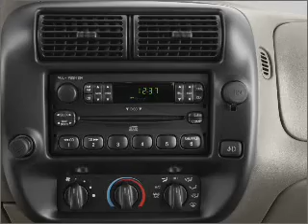2003 Ford Ranger - Jacksonville NC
Year: 2003
Make: Ford
Model: Ranger
Trim: XL
Engine: 3.0 liter 6 cylinder 12 valve
Transmission:
Color: Gray
Mileage: 56655
Address:
2225 North Marine Blvd